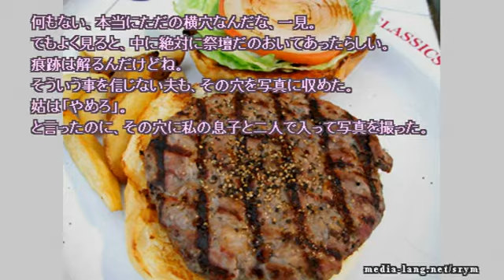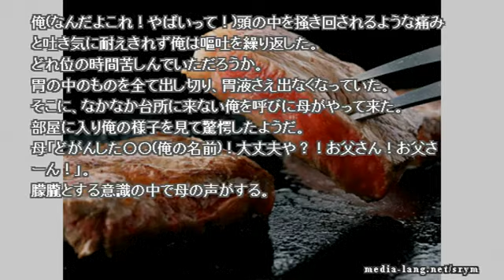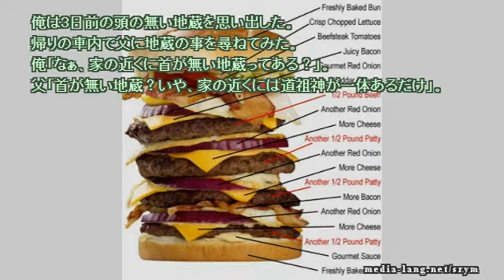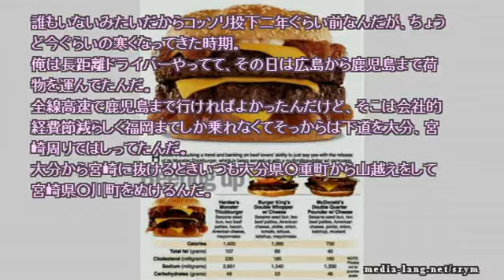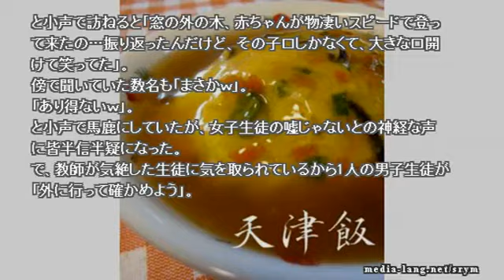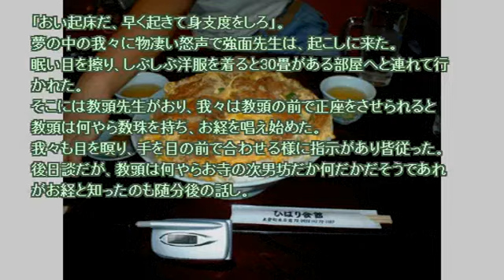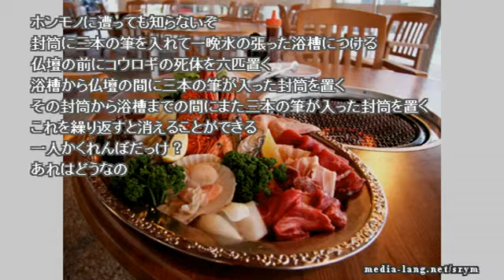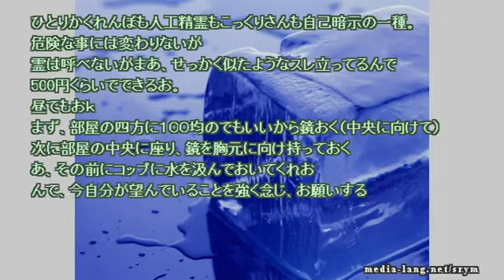【作業用】ネットで見つけた怖い話 2017 08 02 wed